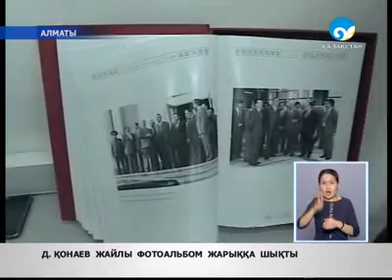Дінмұхамет Қонаевтың туғанына - 100 жыл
Мерейлі мерекеге орай бүгін Алматыда Қазақстан Журналистика академиясының академигі Валерий Айтмұқашұлының редакциялауымен Дінмұхамет Қонаев ұрпақтары дайындаған фотоальбомның тұсаукесері болды.